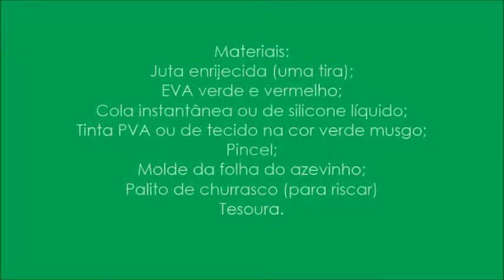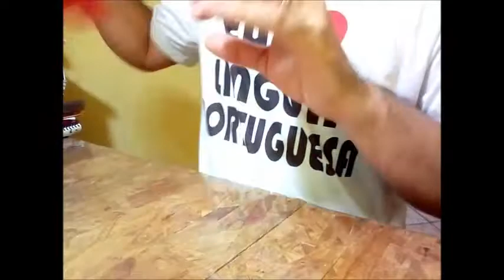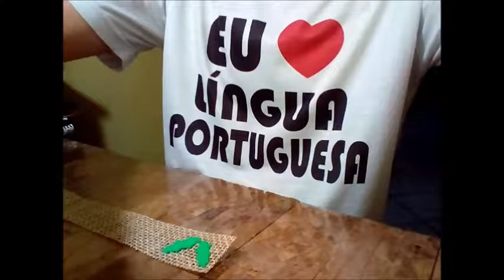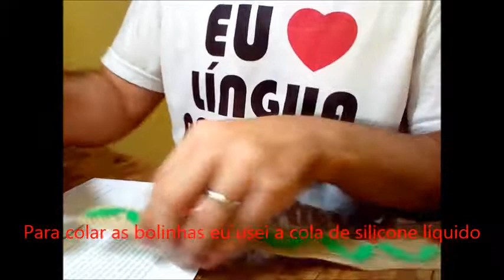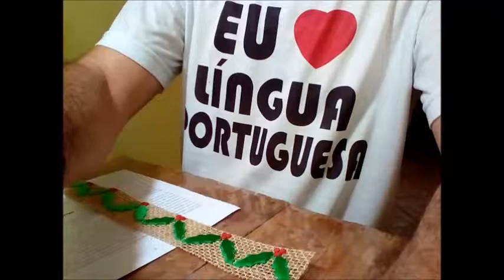Fita natalina de juta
Fita natalina em alto relevo feita com juta